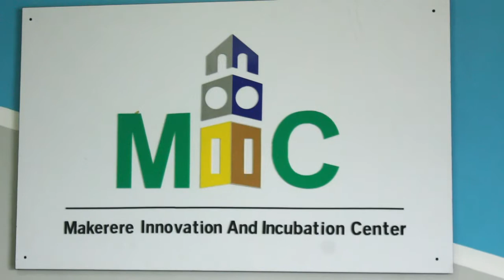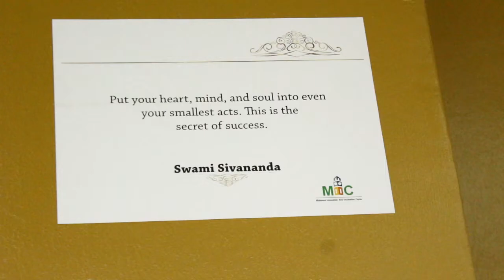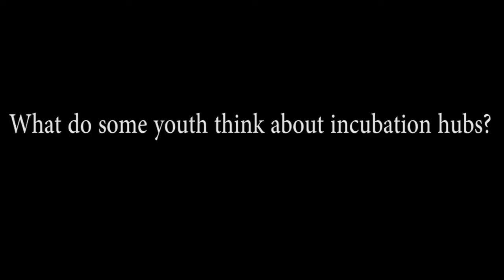Ham Apps And Softwares Ltd (Hamsoft Uganda) with Makerere Innovation and Incubation Center (MIIC)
Hamsoft Uganda as training team at Makerere Incubation and Innovation center.

Showcasing what happens at the Incubation Center

Where technology meets reality.